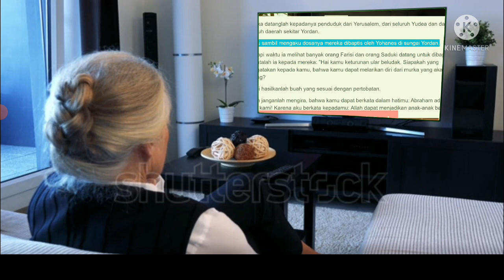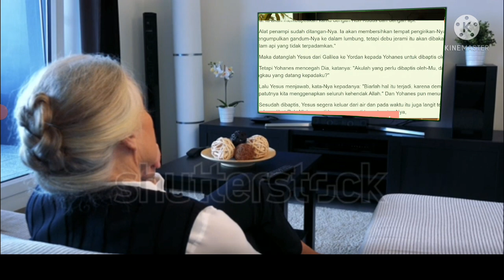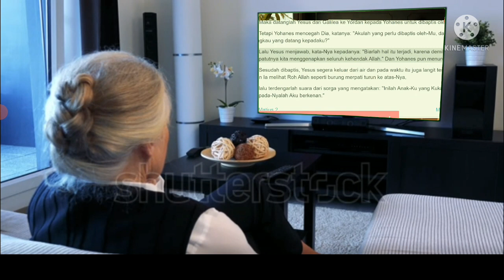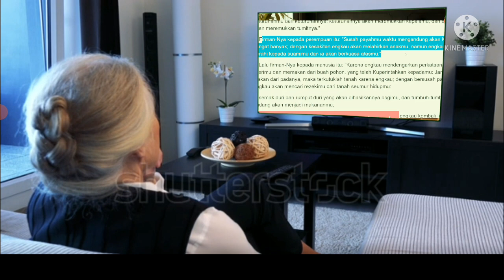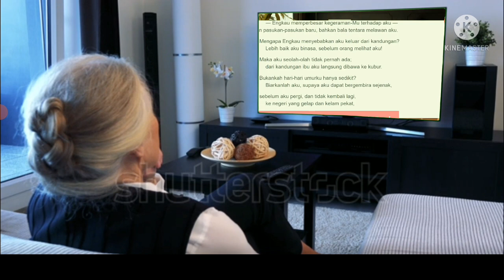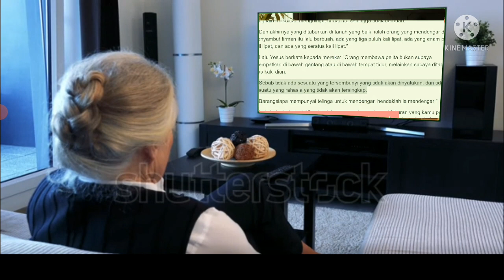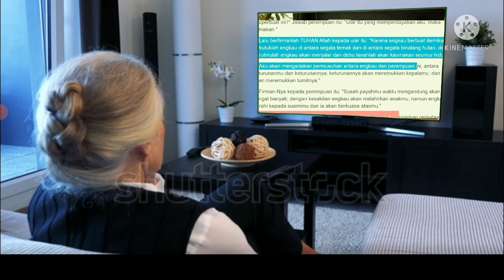Yesus tidak mati ? mari kita uji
pernyataan rudi yohanes atau sang debaters selalu menuai polemik,mulai dari yudas masuk surga, taman eden di surga, dan sekarang yesus tidak mati. benarkah demikian , sang debaters ingin menguji kita bersama untuk selalu menggali alkitab dan semangat membaca firman tuhan. selamat menyaksikan.